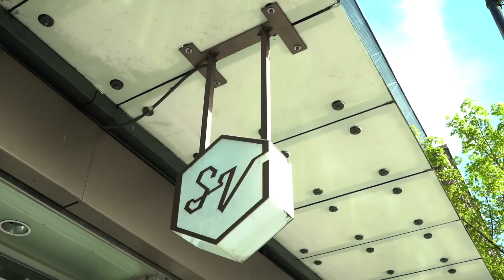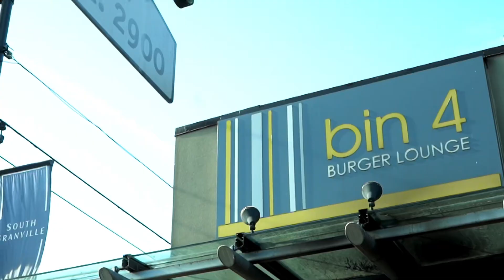#105 - 2935 Spruce Street, Vancouver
Welcome to 105, 2935 Spruce St – the PATIO of your dreams! This spacious ground level suite features an open floor plan and a massive 447 SqFt wrap-around patio! The epitome of indoor/outdoor living & entertainment – enjoy summer BBQs on the patio, gardening, morning yoga, or a glass of wine at sunset! This corner unit features extra windows in the main area with ample entry storage & closet space. The updated kitchen boasts gorgeous quartz countertops, S/S appliances, new hardware, and refinished cabinets plus a movable matching island. The open and bright living area features hardwood floors with custom track and pot lighting. Extra large primary bedroom overlooks your own private garden oasis. 1 parking, 1 storage. FREE Laundry in building. Sorry no pets. Nestled on a quiet tree lined street, just steps to Oak St and South Granville shopping, transit, restaurants, grocery stores, cafes, bike paths & VGH.